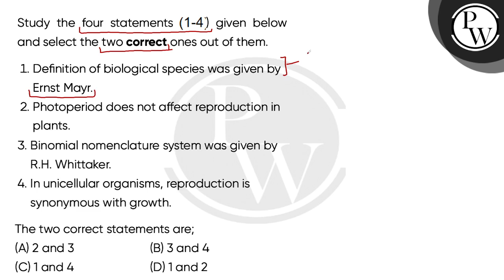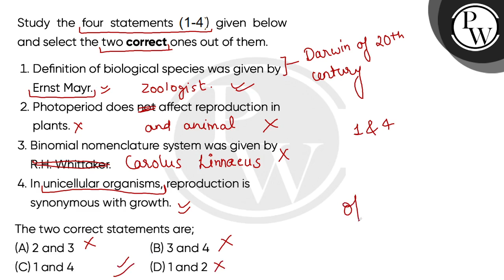Study the four statements (1-4) given below and select the two correct ones out of them.\n\nDefi....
Study the four statements (1-4) given below and select the two correct ones out of them.\n\nDefinition of biological species was given by Ernst Mayr.\nPhotoperiod does not affect reproduction in plants.\nBinomial nomenclature system was given by R.H. Whittaker.\nIn unicellular organisms, reproduction is synonymous with growth.\n\nThe two correct statements are; 📲PW App